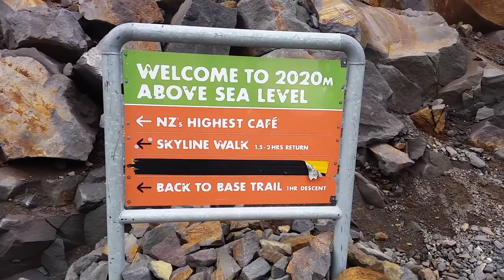Visiting the Highest Cafe. Mt Ruapehu. Culture New Zealand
Climbing up to the highest cafe in New Zealand. 2020 Meters above sea level. MT RUAPEHU
© Copyrights to this original song " Air ". Owner-documented by Darren Burch. January 2017 at 12:09
Hello everyone.My name is Darren Burch.
I have a nice surprise for you today. I'm taking a long chairlift ride up to summit of Mt Ruapehu. To have a look see, at New Zealand's highest cafe. (Knoll Ridge Cafe). This cafe is 2020 meters above sea level. Below Mt Ruapehu, is the Tongariro National Park region.

Ruapehu is still an active volcano. Last time she erupted was back in September 25, 2007
This is the first time I have been up here. To visit this famous cafe. Please enjoy the ride.

Ruapehu, is an active stratovolcano at the southern end of the Taupo Volcanic Zone in New Zealand. It is 23 kilometres (14 mi) northeast of Ohakune and 23 km (14 mi) southwest of the southern shore of Lake Taupo, within Tongariro National Park.